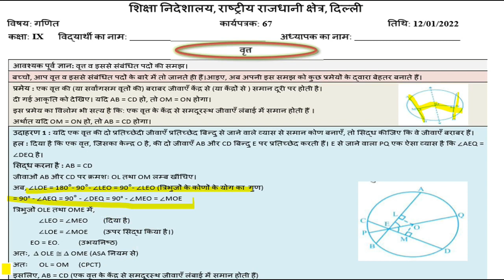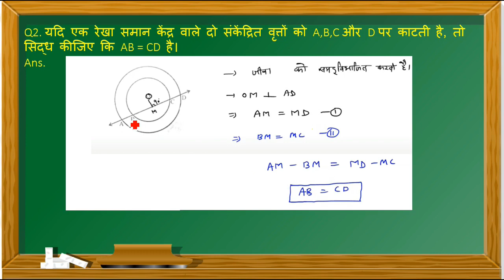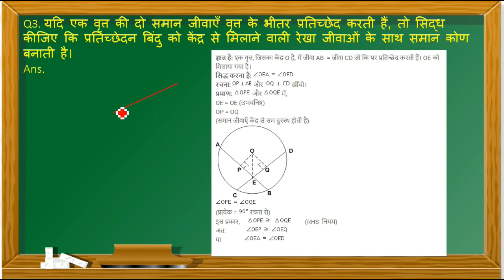Mathematics Worksheet 67 Class 9(12/1/22) Hindi Medium | Worksheet 67 Maths Class 9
12 January worksheet 67,
 12 January class 9 Worksheet 67
12 January Worksheet 67 class 9 English medium,
English Medium Worksheet 67 Maths,
12 January worksheet 67 Maths ,
 Maths Worksheet 67 English medium,
12 January Maths Worksheet 67

12 January Worksheet 67,
 worksheet 67 class 9 English medium,
12 January aaj ki worksheet,
9 class Maths worksheet 67 English medium,
12 January today class Maths 67 worksheet,
 12 January worksheet 67 Mathematics,
Maths worksheet English medium 67,